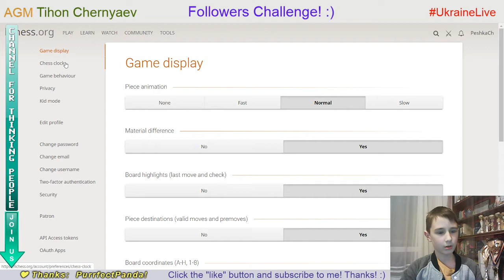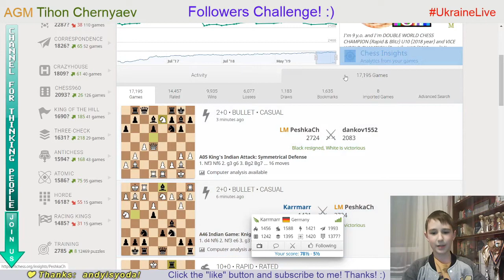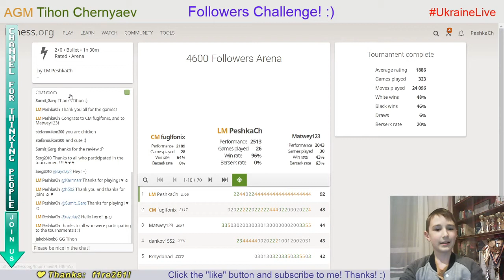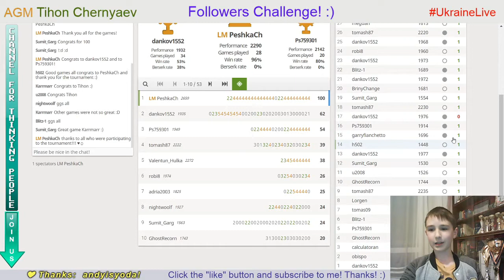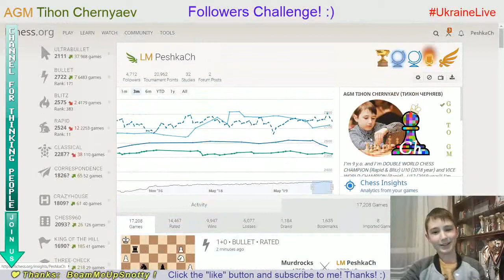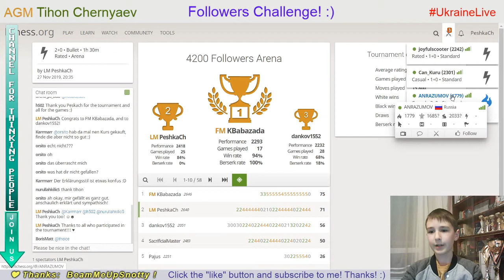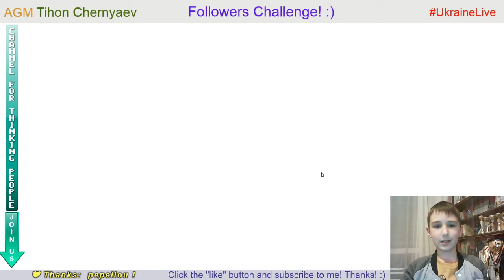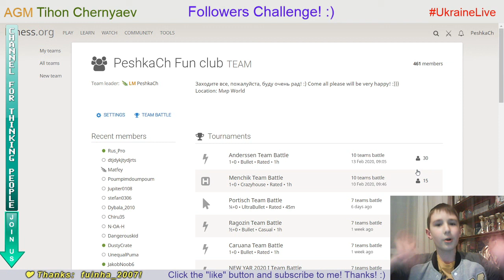Chess prodigy Tykhon. Followers Challenge. 4700 on Lichess.org. LiveStream. 28/01/2020